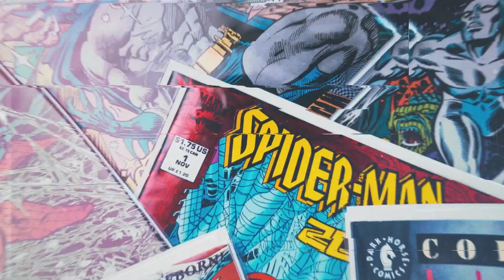Probamos TMNT Shredder's Revenge: El nuevo juego de las tortugas Ninja || Tierragamer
Probamos TMNT: Shredder's Revenge, el nuevo juego de Las Tortugas Ninja que saldrá próximamente en consolas.

Luego de probar algunas misiones, te contamos nuestras primeras impresiones de este videojuego y te mostramos cómo se ve.